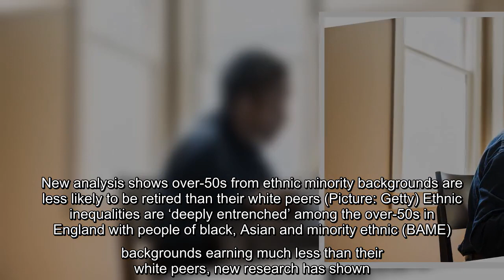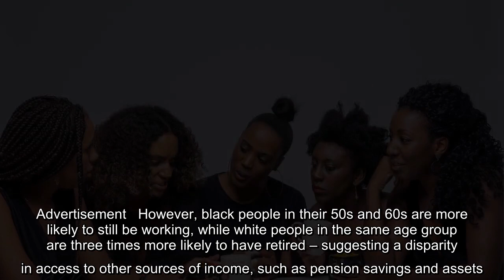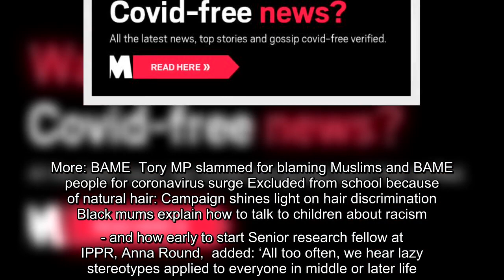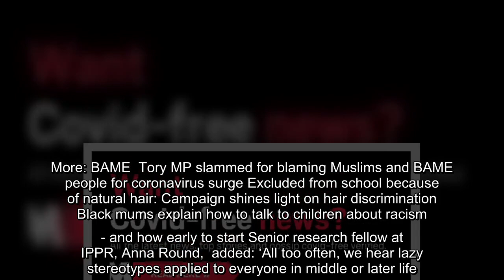✅ BAME people over the age of 50 are more likely to be in poorest 20% in England